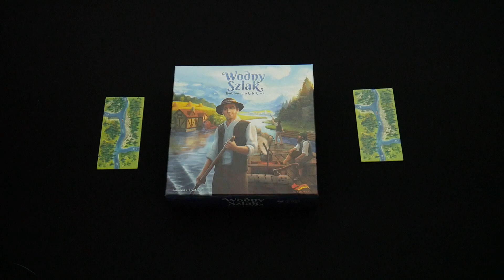Wodny Szlak #1 - Pełna rozgrywka, zasady gry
Pełna rozgrywka z gry planszowej Wodny Szlak.

♦ Liczba graczy: 1-4
♦ Wiek: od 8 lat
♦ Czas trwania: ok. 15-20 minut
♦ Wydawca: Foxgames

UWAGA!
Pamiętaj włączyć napisy - tam wnosimy poprawki do swoich lam i błędów w rozgrywce. Jeśli jakiś upatrzysz, daj nam znać w komentarzu, ale najpierw sprawdź, czy ktoś wcześniej już tego nie zauważył! ;)